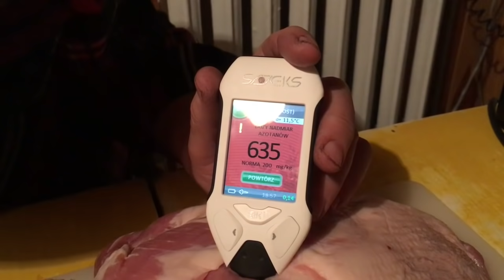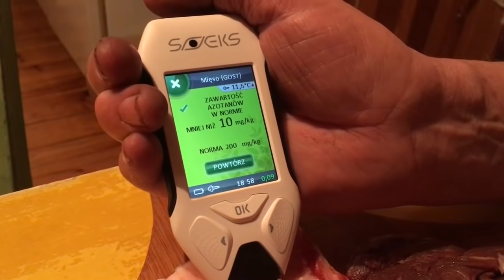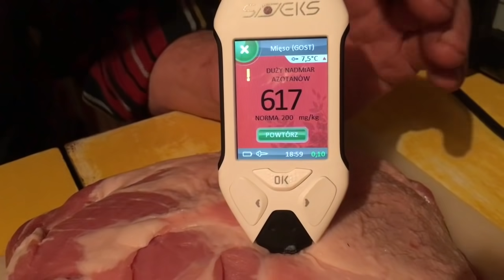Wiem co jem ale czy wiem co kupuję?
NOWA SERIA ZIELARSKA - NAUCZ SIE WSZYSTKIEGO OD PODSTAW Jeść każdy musi i tak właśnie czyni.. Czy wiemy co jemy? Czy jedzenie ktore kupujemy na co dzien jest zdrowe tak jak nam sie wydaje. O tym w dzisiejszym filmie

Zobacz to koniecznie: "To zioło poprawia humor oraz trawienie"